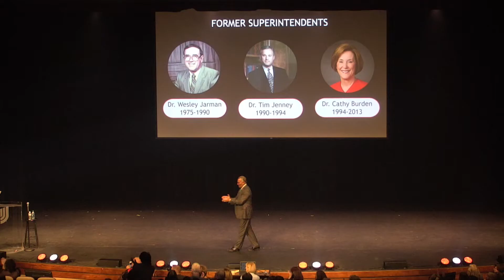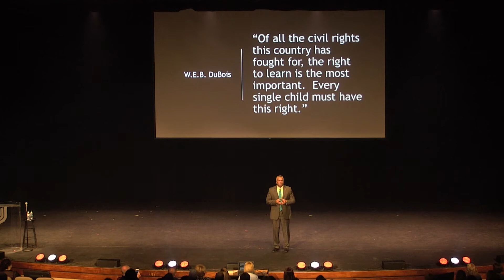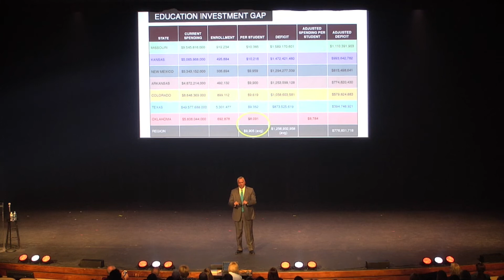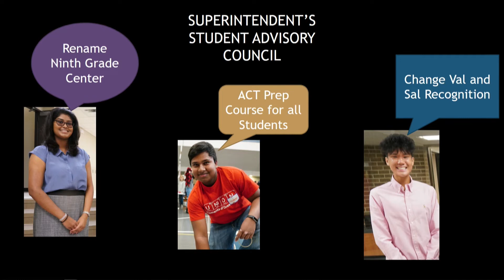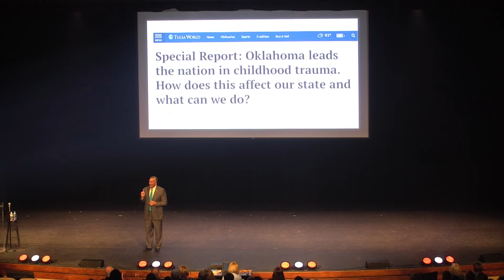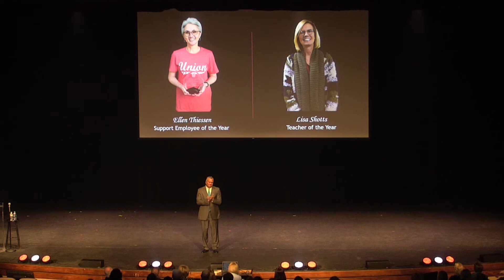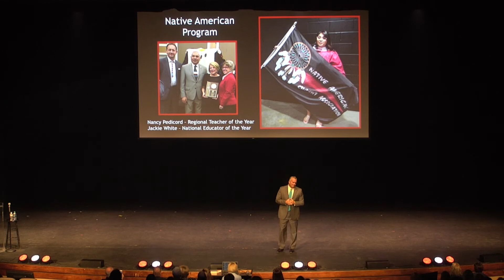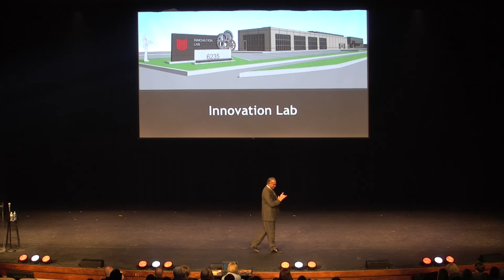Superintendent shows Union's Commitment to Uncommon Vision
Dr. Kirt Hartzler shared his belief in Union Public Schools' commitment to upholding Uncommon Vision with incoming teachers, speaking at the 2019-20 Back-to-School Kickoff held Friday, August 16 at the Union Performing Arts Center.